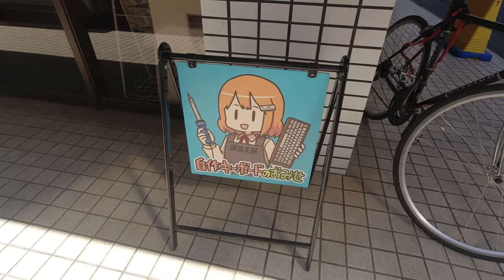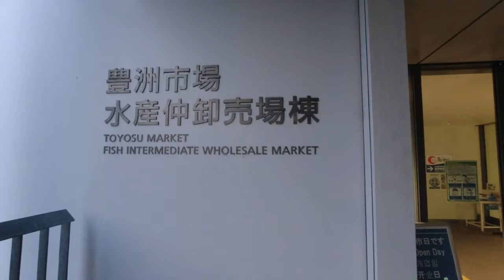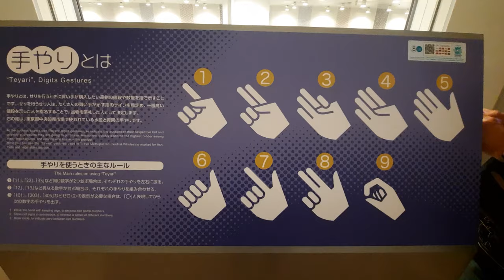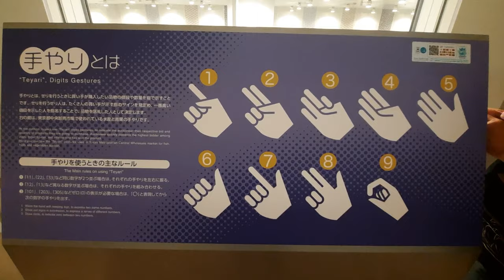一時帰国で東京観光 | あれ食べたい！ 秋葉原 渋谷 マグロの競り みどり寿司 サムライマック キーボード専門店 遊舎工房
こんにちは、イギリスはロンドン在住のまりこです。

I am a Japanese mum of one living in London with an English husband and a recent addition to Maisey the cat. I have lived in London for nearly half of my life. This city is my home town. This Youtube channel is the vlog of our daily life.  If this channel entertains somebody along the way, I am very much pleased.

猫チャンネルも更新中。編集なしの生映像。

カメラ DJI OsmoActionで撮影しています